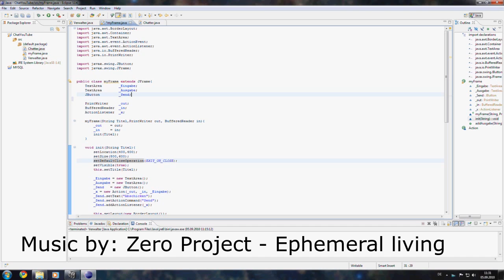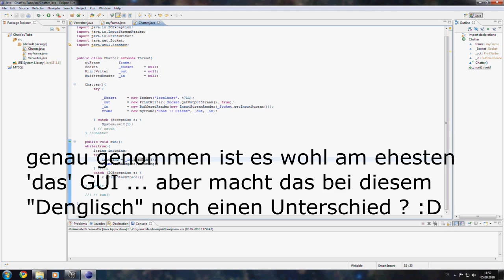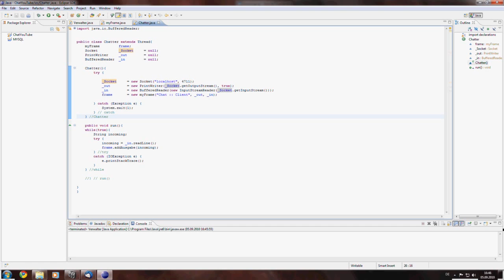#19 Java Tutorial: Ein Chatprogramm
Nach einem langen und auch mühsamen Weg durch Threads, Klassen, Sockets und co, sind wir nun endlich bei dem Chat angelangt.

Viel Spaß!